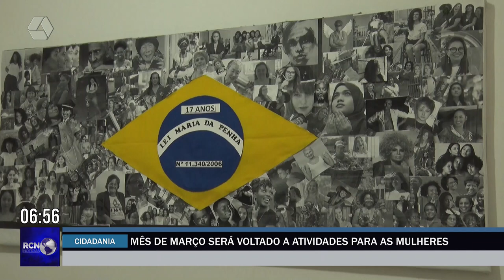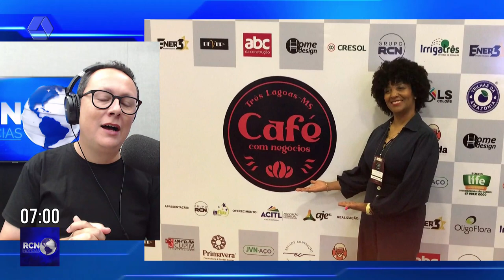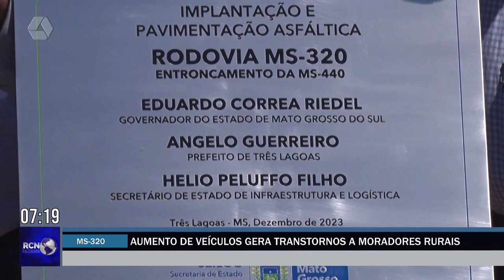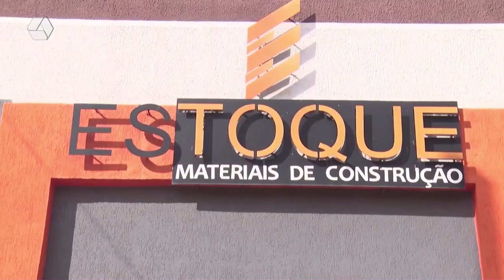RCN NOTÍCIAS 29-02-24